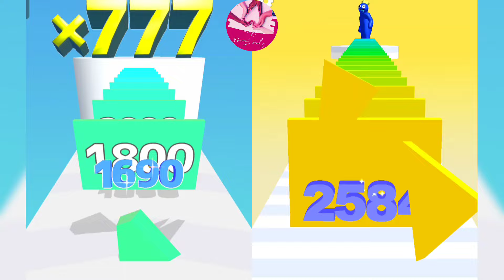Number Master vs Number Rush: 2048 Challenge - Satisfying ASMR Video (Math Games)